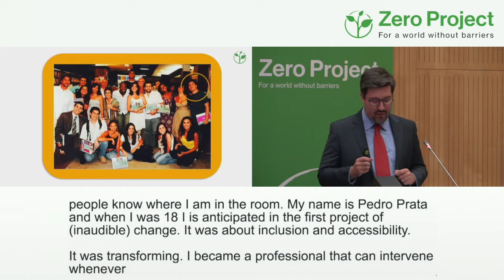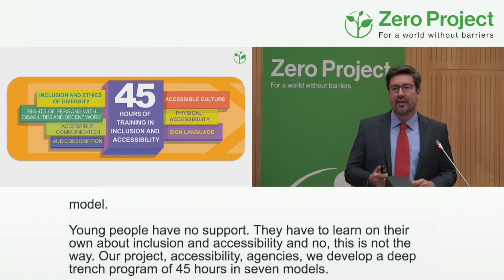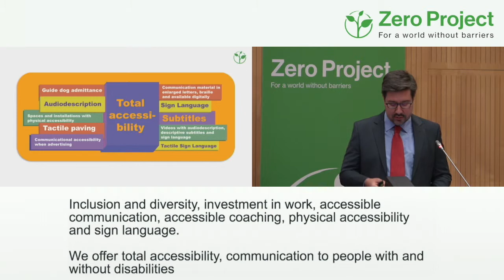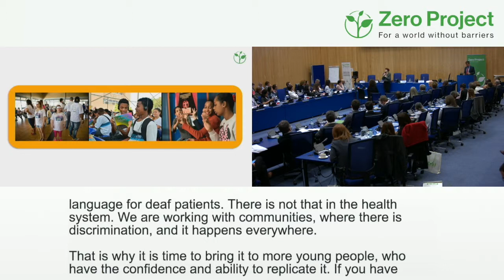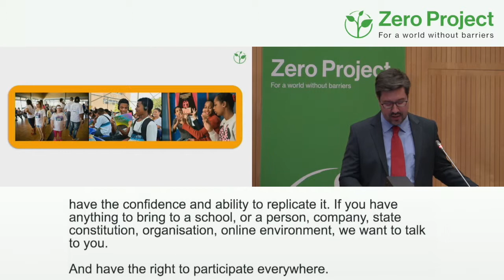Escola de Gente: Zero Project Impact Transfer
Speaker: Pedro Prata, Escola de Gente